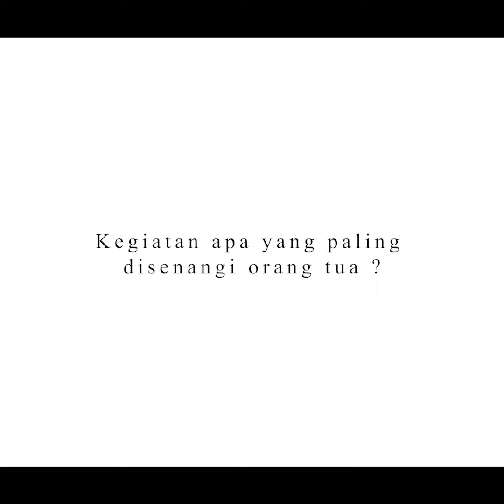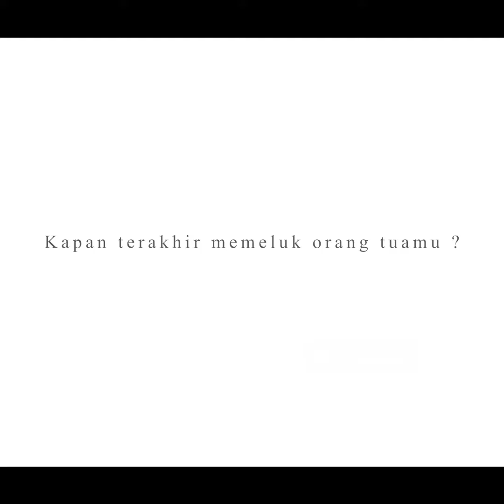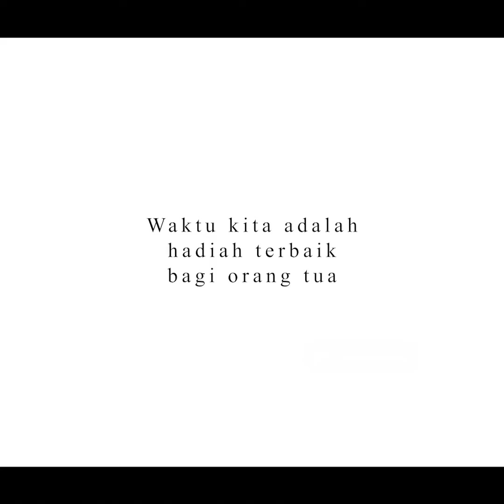Berbagi Cerita Bersama yang Tercinta - Iklan Emotional WM Geprek - Jasa Pembuatan Video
VIDEO PRODUCTION PROFESIONAL FLEKSIBEL BUDGET

Kami melayani jasa pembuatan video explainer, video produk/jasa, video profile, video iklan, video promosi, film pendek, dll.

CV. Bay Media adalah Perusahaan Digital Marketing Agency. Berpengalaman sejak tahun 2014 menghadirkan layanan terbaik bersama dengan tim yang expert dibidangnya. Jasa yang kami handle antara lain :
- Video Production
- Instagram Reels & TikTok Content
- Social Media Management
- Facebook Ads, Google Ads, & TikTok Ads
- Landingpage Desain
- Website Desain
- Product Photography
- Logo Design
- Private Mentoring 1 on 1

Di Era laju teknologi yang semakin berkembang, strategi pemasaran berbasis digital mengalami pertumbuhan yang signifikan.

Hal ini yang menjadikan media digital sebagai alternatif sangat efektif untuk membangun brand awareness dan memberikan informasi menarik seputar perusahaan. Salah satunya mengunakan video. Media berupa video juga dapat memberikan informasi yang lebih banyak dalam waktu yang lebih singkat.

Jika Anda berminat, kami juga melayani jasa pembuatan video profesional untuk kebutuhan bisnis Anda. Bersama tim kami memiliki misi untuk selalu dapat memberikan visual yang menarik sehingga membantu perusahaan mengaungkan bisnisnya lebih keras dan lebih baik di semua platform media.

Kunjungi baymedia.co.id/link